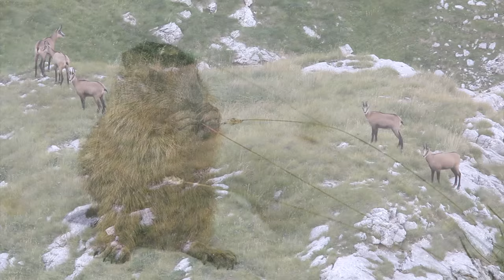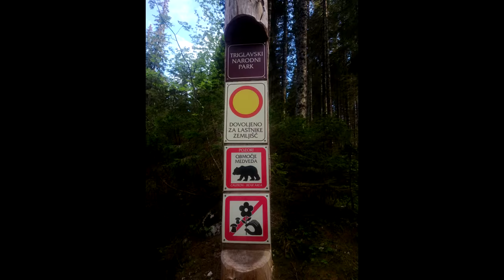Birding in Slovenia and Croatia with Ecotours Wildlife Holidays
Excellent Birding stunning landscapes and medieval cities in Slovenia and Croatia. More info about the birding tours: